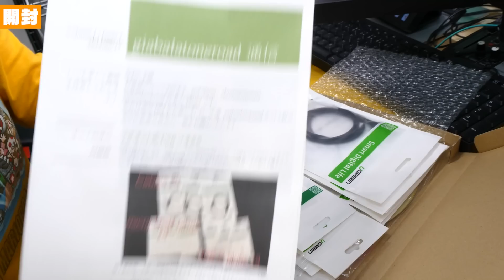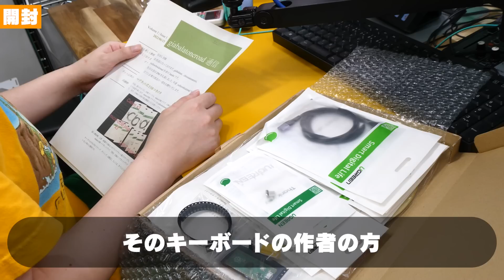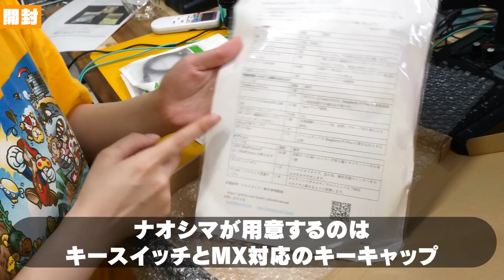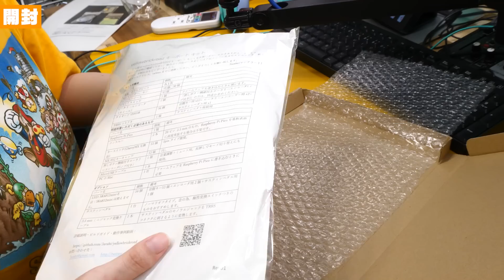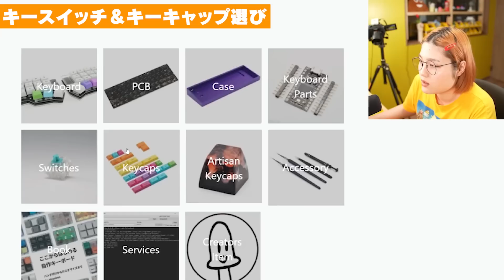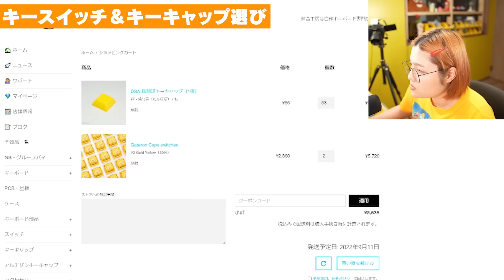見たことない形のキーボードが届きました。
※動画ではイエローブリックボードと発言していますが
正しくはイエローブリックロードでした。すみません。

【使用機材】
メインカメラ　Sony α7c

レンズ　SEL20F18G

マイク　SHURE　MV7（すごい）